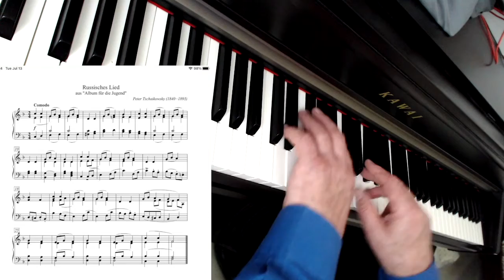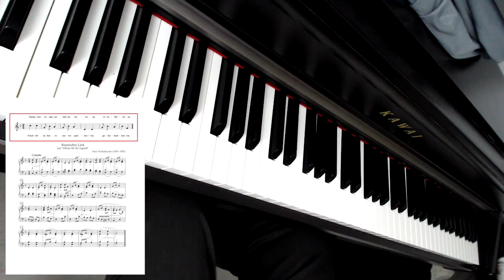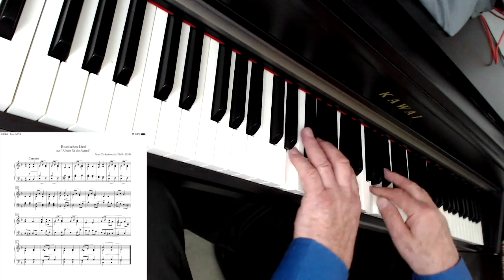Unbelievable story of Russian Song No 11 story and cover by Vladimir Dounin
Unbelievable story of Russian Song No 11 by Vladimir Dounin